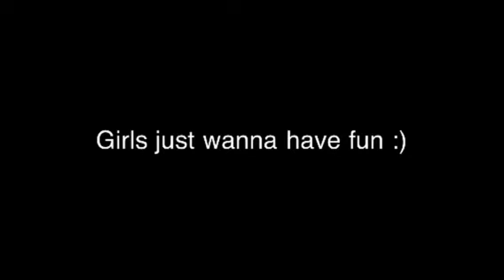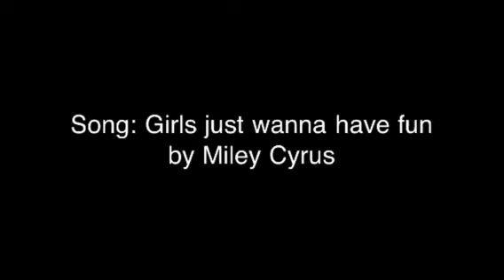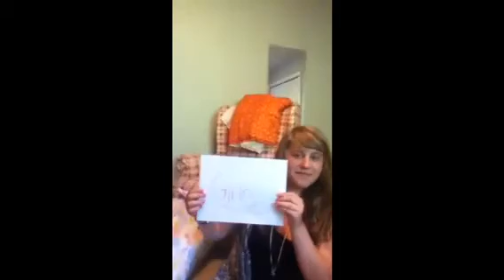Girls Just Wanna Have Fun video (remake)